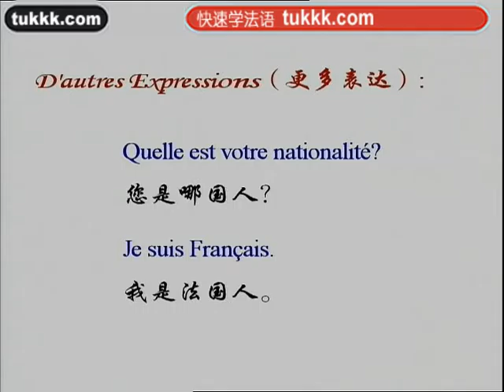法语学习3法语100句14（小语种口语网tukkk）